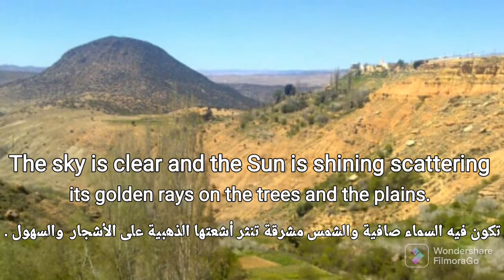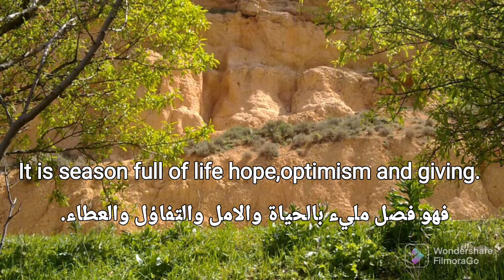Spring is the most beautiful season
Spring     spring   beautiful     season